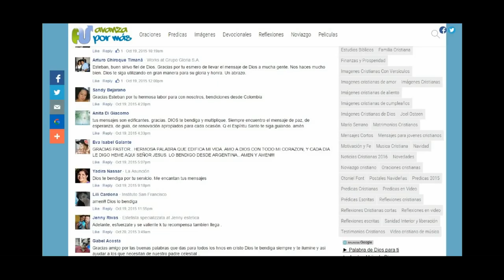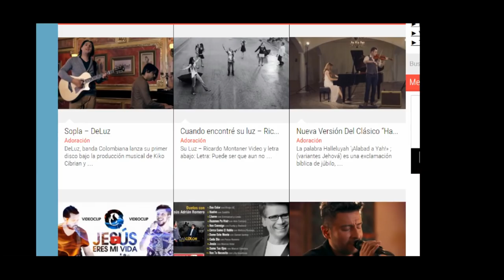¡GRACIAS POR ACOMPAÑARNOS TODO ESTE AÑO!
ANUNCIO DE FIN DE AÑO 2015 - ¡GRACIAS POR ACOMPAÑARNOS TODO ESTE AÑO!